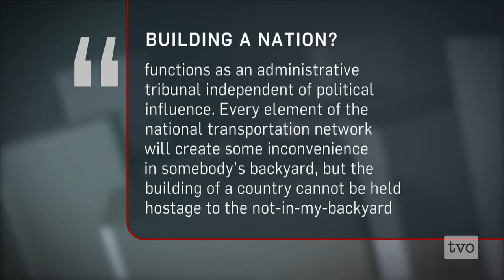Brian Milner: Pipe Dreams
Pipeline plans and protests are making news around the world. The Agenda examines the importance and viability of moving forward with the Energy East plans. The Agenda's Story of the Week.